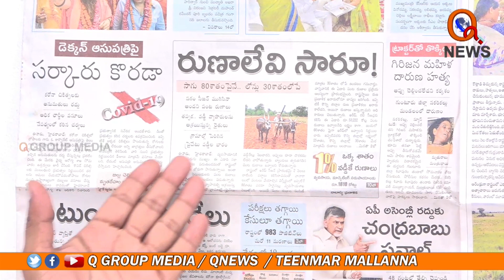రుణాలే ఇస్తలేరు మాఫీ ఎక్కడిది.? II TeenmarMallanna II QNews II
This is Official YouTube Channel for TelanganaMallanna Talks and Speeches , TelanganaMallanna Speeches In Public Meetings and Political Punches and Couters , Mallanna Genuine Analysis on Now a Days Politics , Mallanna Voice for Poor People and Rising The Voice against Oppression on Low Classes , And Its Place for The MallannaFollowers to Discuss about The Public Issues and Ideological Things ,